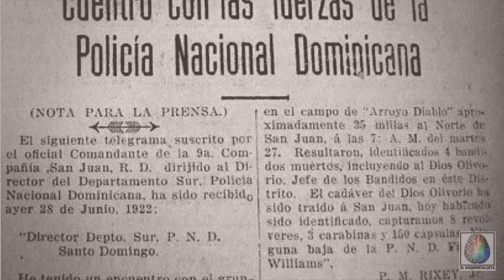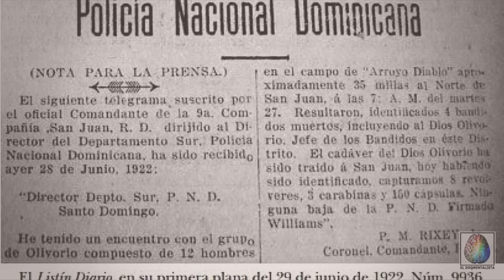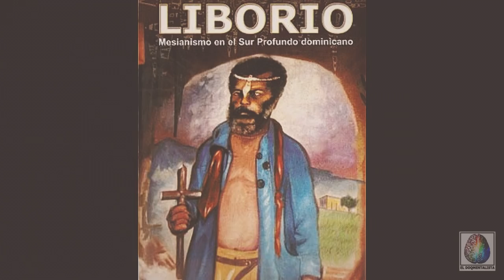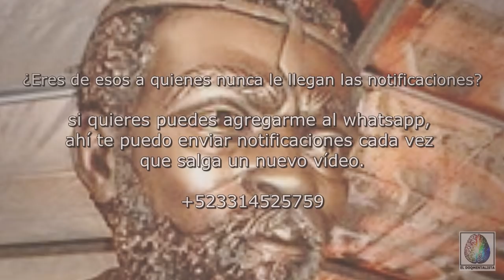PAPÁ LIBORIO, curandero, ocultista, líder mesiánico y revolucionario de la República Dominicana.​